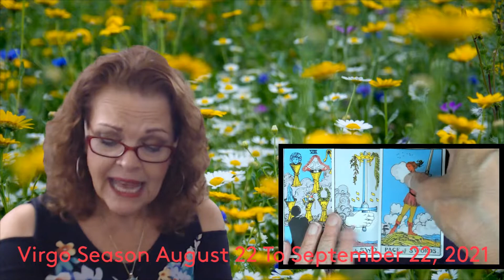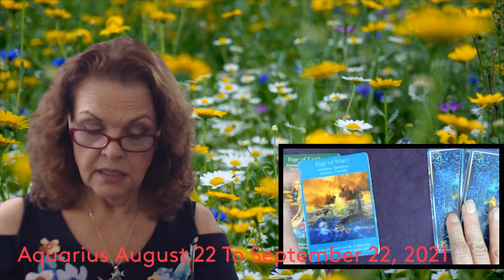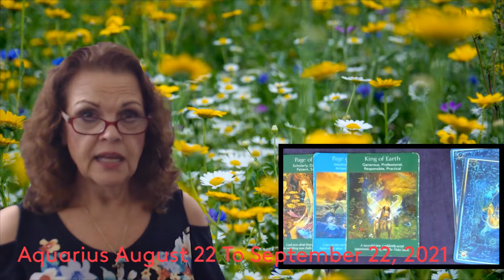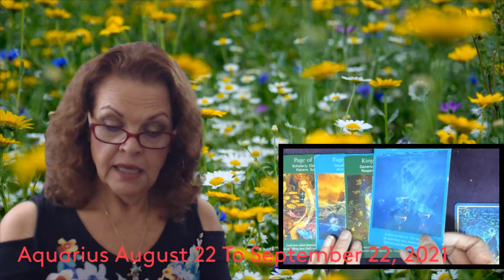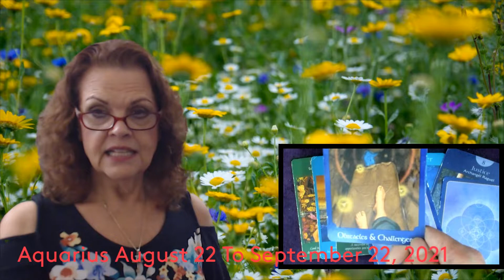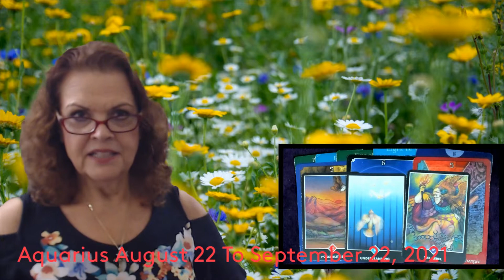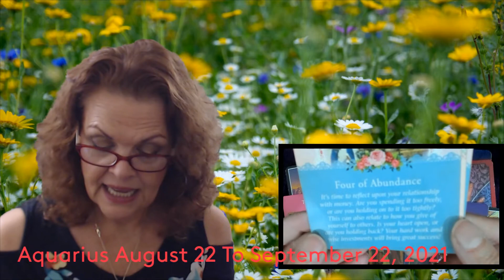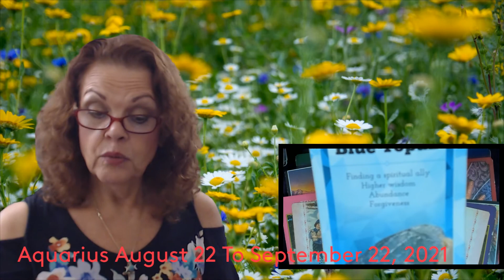Aquarius August 22 To September 22, 2021 Believe In Possibilities!